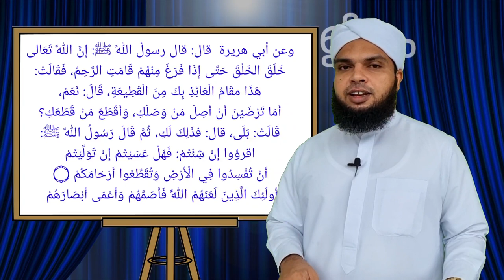പ്രഭാത വെളിച്ചം - 253, കുടുംബ ബന്ധം എണീറ്റ് നിന്ന് അള്ളാഹുവിനോട് പറഞ്ഞ സംഭവം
കുടുംബ ബന്ധം എണീറ്റ് നിന്ന് അള്ളാഹുവിനോട് പറഞ്ഞ സംഭവം